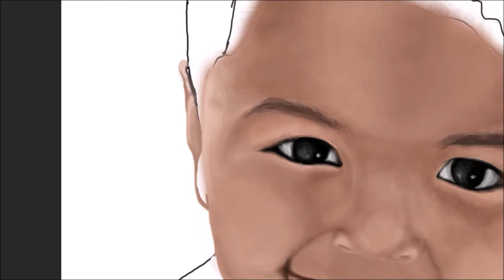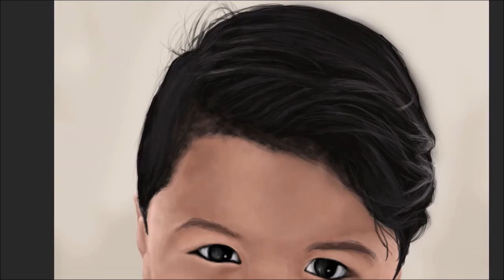Child Portrait - Speed Painting #5 - ArtOptimist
Photoshop painting using a wacom drawing tablet 27qhd

Velella_Velella_-_Telephone_Poles_For_Sale